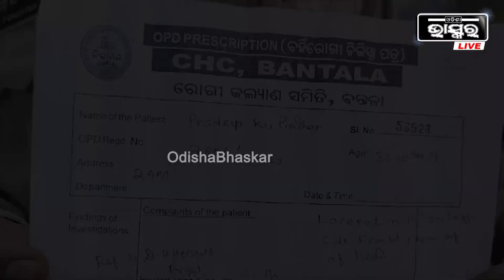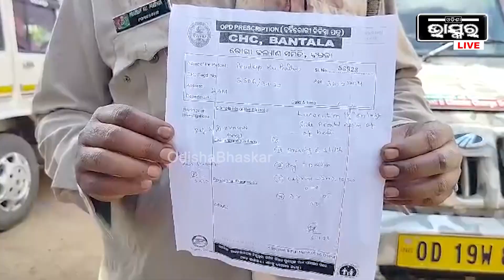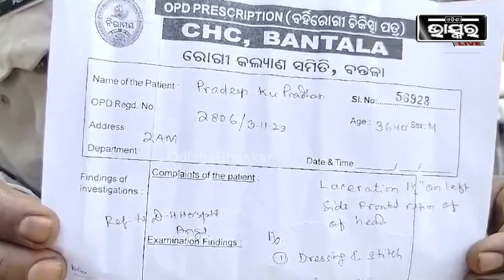ଘଉଡାଉଥିଲେ ହାତୀ ,ସରପଞ୍ଚଙ୍କ ଆକ୍ରମଣରେ ଫରେଷ୍ଟର ଗୁରୁତର..ଏନେଇ ଅଭିଯୋଗ ଆଣିଲେ ଫରେଷ୍ଟର